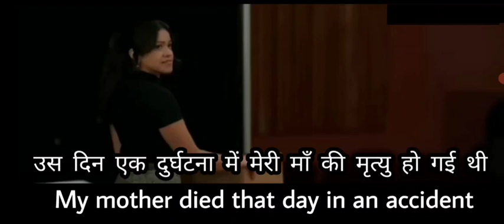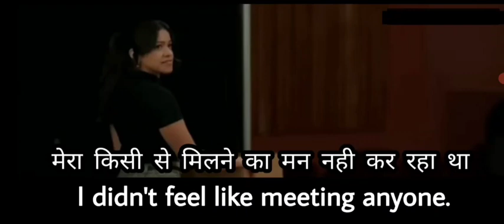Learn English Speaking through Hollywood Movies| Conversation Practice| Daily Use English Sentences